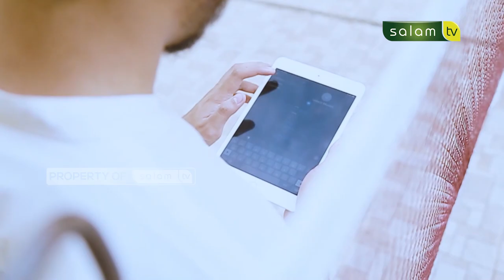Apakah ada ruh gentayangan? Full Halo Ustadz